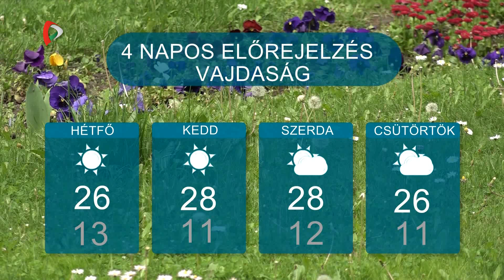Időjárás – 2024.04.06.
Szinte nyárias időjárásban lesz részünk a következő napokban. Szabadon kirándulhatunk, vagy akár napozhatunk, ugyanis a legmelegebb órákban akár 27-28 fokig is felkúszhat a hőmérő higanyszála.